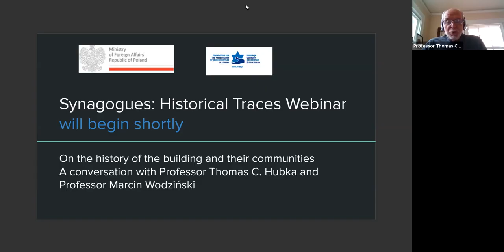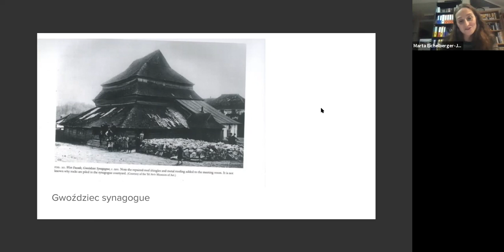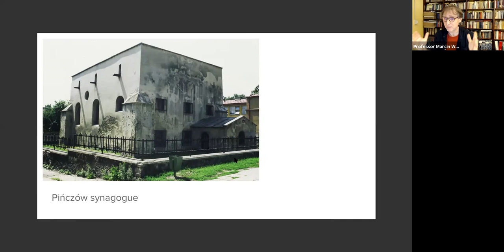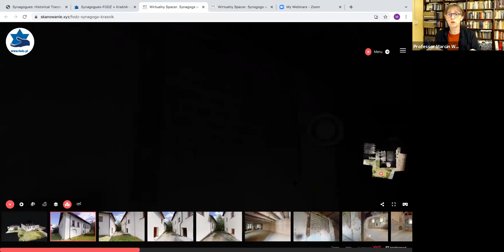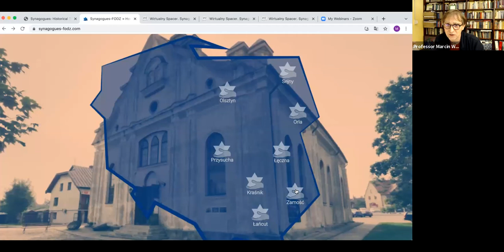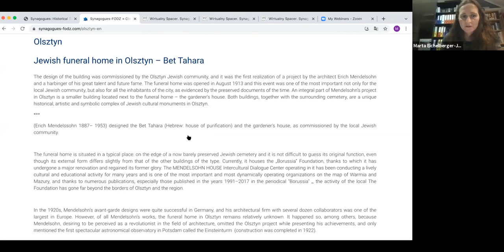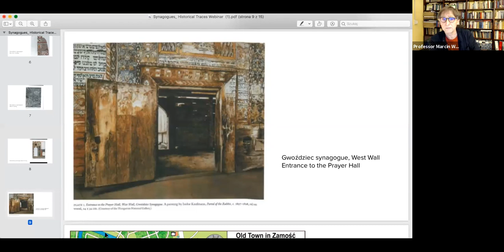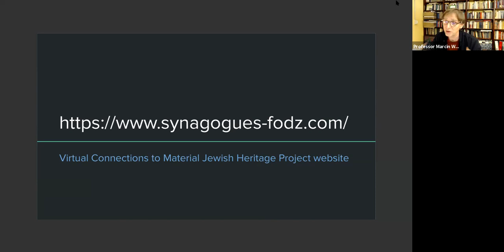Synagogues: Historical Traces- on the history of the buildings and their communities.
Webinar recording: "Synagogues: Historical Traces- on the history of the buildings and their communities."

Zapis webinarium pt. "Synagogi: -  Ślady historii, czyli o  budynkach i związanych z nimi społecznościami."

[ENG] Webinar on Synagogues: Historical Traces- on the history of the buildings and their communities.
The webinar took place on Wednesday, November 10th 2021, at: 10 a.m. PDT/ 1 p.m. EDT/ 7 p.m. CET / 8 p.m Israel

A conversation with Professor Thomas C. Hubka (Professor Emeritus from the Department of Architecture, University of Wisconsin−Milwaukee, author of Resplendent Synagogue: Architecture and Worship in an 18th century Polish Community(2003) and Professor Marcin Wodziński (Department of Jewish Studies at the University of Wrocław, author of Historical Atlas of Hasidism (2018); Hasidism. Key Questions (2018).

This webinar is part of the Virtual Connections to Material Jewish Heritage in Poland project of FODZ (Foundation for the Preservation of Jewish Heritage in Poland).
to take virtual tours of historic synagogues and register for more webinars in the series.

The project is a public task financed by the Ministry of Foreign Affairs of the Republic of Poland within the grant competition “Public Diplomacy 2021”.

[PL] Zapis wideo webinaru pt. Synagogi: -  Ślady historii, czyli o  budynkach i związanych z nimi społecznościami

Spotkanie odbyło się 10 listopada 2021 o godzinie:  Los Angeles, godz. 10:00, Nowy Jork godz. 13:00, Warszawa godz.19:00, Jerozolima godz. 20:00.

Rozmowa z prof. Thomasem C. Hubka z Wydziału Architektury Uniwersytetu Wisconsin-Milwaukee, autorem „Resplendent Synagogue: Architecture and Worship in an 18th century Polish Community” i prof. Marcinem Wodzińskim, kierownikiem Katedry Judaistyki Uniwersytetu Wrocławskiego, autorem książki “Chasydyzm. Atlas historyczny”.

Webinar został zrealizowany w ramach projektu FODZ: Wirtualne spotkania z materialnym dziedzictwem Żydów polskich.

Projekt ten to zadanie publiczne finansowane przez Ministerstwo Spraw Zagranicznych RP w konkursie „Dyplomacja publiczna 2021”.

Webinar speakers:

- Thomas C. Hubka
Professor Emeritus @Department of Architecture, University of Wisconsin−Milwaukee
Thomas C. Hubka is a Professor Emeritus from the Department of Architecture, University of Wisconsin−Milwaukee. Through almost forty years of scholarship and teaching he has attempted to link the practice and teaching of architecture to historical and cultural context. He has published widely on topics of popular, vernacular architecture including theoretical works and detailed studies of common buildings such as New England farms, bungalows, ranch houses, and workers’ cottages.

- Marcin Wodziński
Professor @The Taube Department of Jewish Studies, University of Wrocław
Marcin Wodziński works at the University of Wrocław, Poland, where he runs the Taube Department of Jewish Studies and holds position of professor of Jewish history and literature. His research focuses on the history and culture of East European Jews in modern times, especially the Haskalah and Hasidism. Of his recent publications, he is most proud of Historical Atlas of Hasidism (Princeton, 2018) and Hasidism: Key Questions (Oxford, 2018).